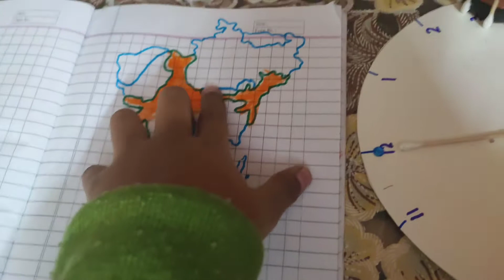vlog# class ke baad extra class 😇